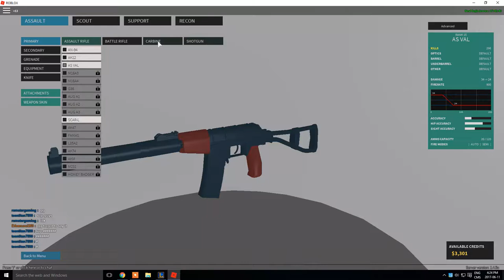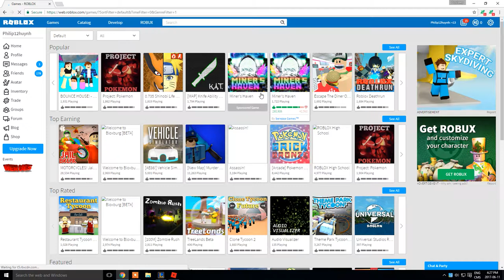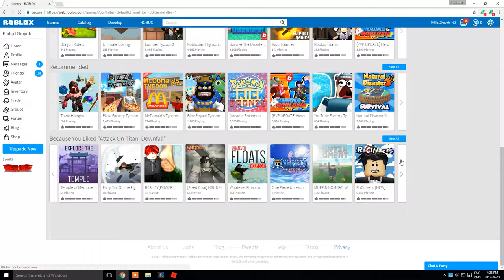Phantom Forces Roblox Continuation of the other part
Wow I'm a sniper master. Chill boi with deez guns, I have Remington 800 and As Val.
Yoloing here!
Maybe this link will change due to other changes in-game.